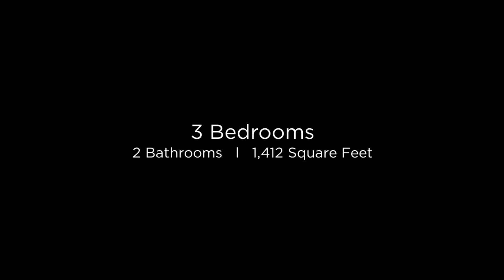4425 E Douglas Ave Gilbert, Arizona 85234 (Branded)